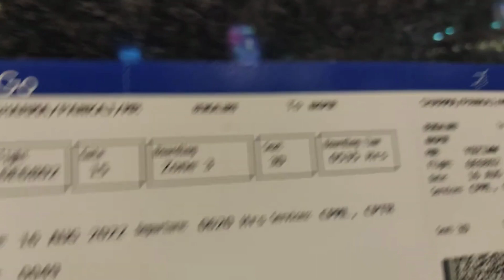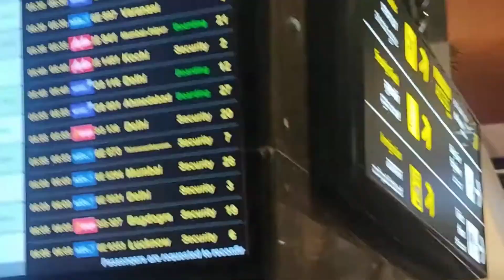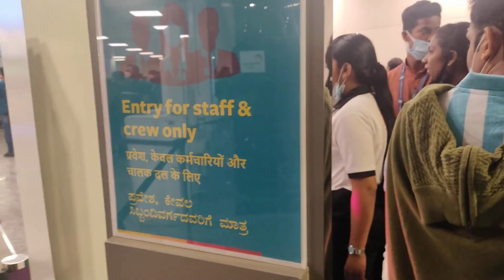Morning 6:15 ki flight I AAJ PHIR MISS HOGI KYA ? BANGALORE TO NAGPUR I AFTER 3 YEARS I VLOG Part-1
Morning 6:15 ki flight I AAJ PHIR MISS HOGI KYA? BANGALORE TO NAGPUR I AFTER 3 YEARS i Part-1

MORNING 6:15 FLIGHT I AAJ PHIR FLIGHT MISS HO? BANGALORE TO NAGPUR
Hello friends as you know its very hectic and difficult to catch the flight in Bangalore. Watch this flight aaj phir miss hojaati from bangalore to Nagpur
TRAVEL VLOG
BANGALORE AIRPORT
BANGALORE TO NAGPUR FLIGHT
BANGALORE TRAFFIC